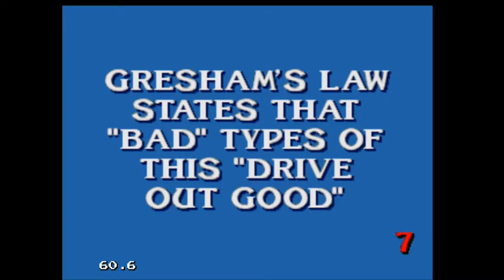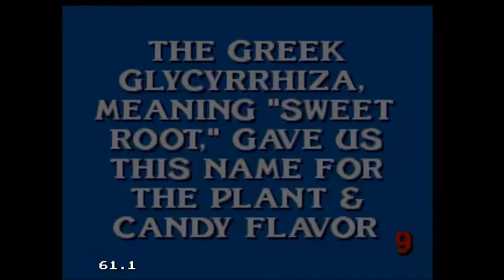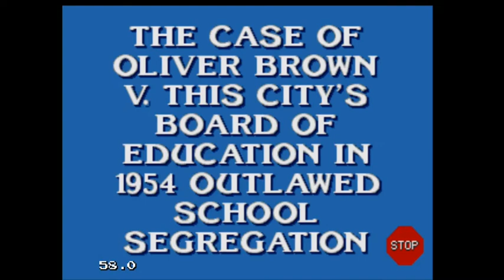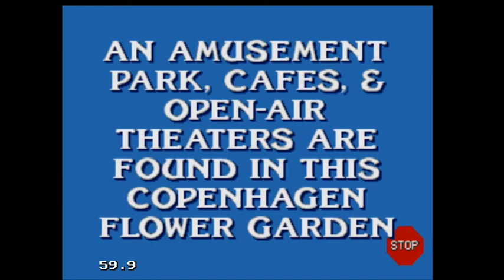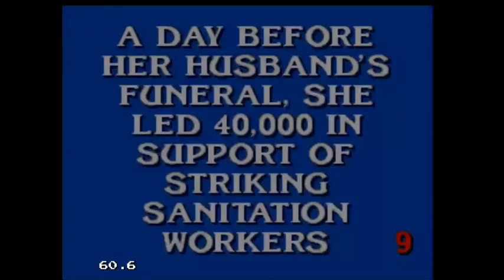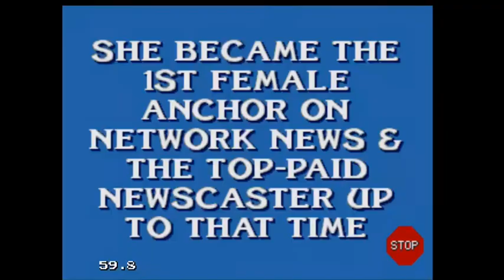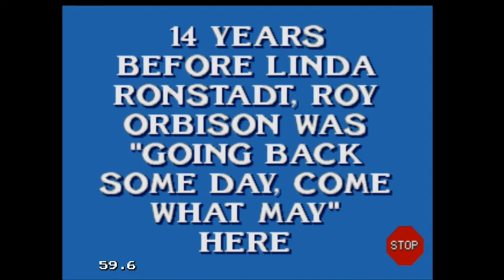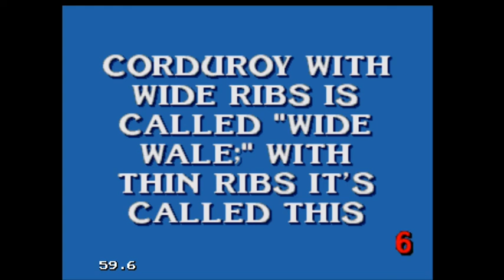2019 Halloween Special (Part 30)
Here is the final segment, in which I will be playing Jeopardy! Deluxe Edition for the Sega Genesis. How will I do? Watch to find out, and enjoy!